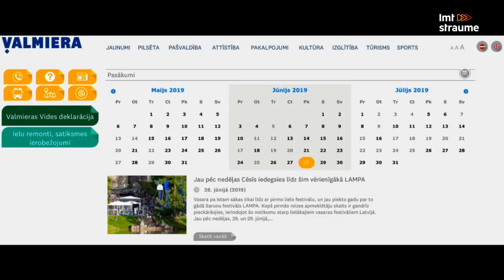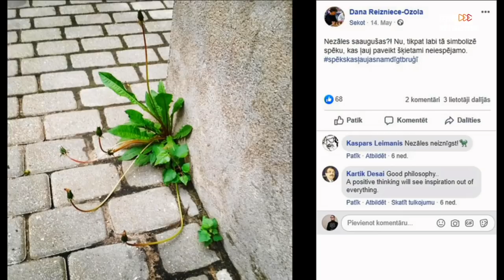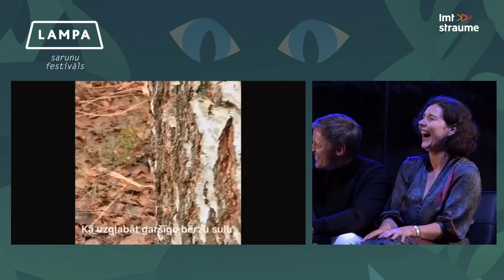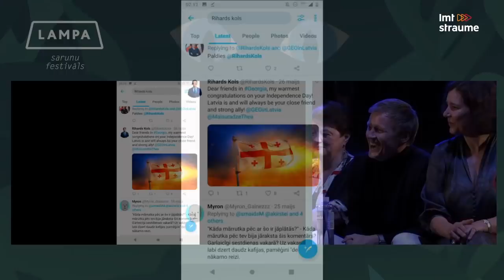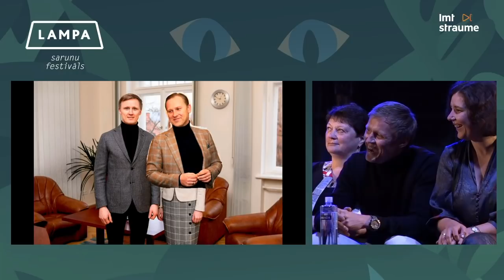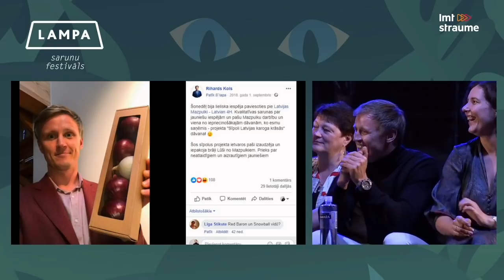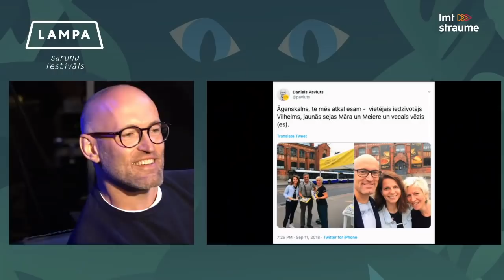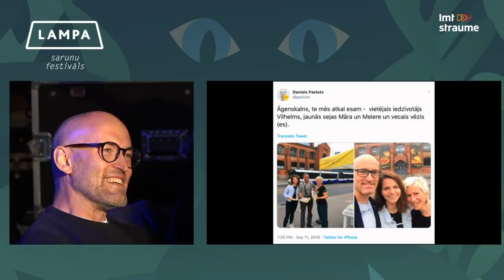Politiķu Cepiens 2019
Sarunu festivāla LAMPA 2019 drosmīgākais pasākums jau piekto reizi festivāla noslēgumā!

Uz skatuves kāpa četri spilgti politiķi - Dana Reiznice Ozola (ZZS), Rihards Kols (NA), Evija Papule (S) un Daniels Pavļuts (A/P), kā arī jau zināmie "cepienieši" – Rūdolfs Kugrēns, Anete Konste un Edgars Bāliņš. Viņiem pievienojusies jauna, humorpilna "garšviela" – Jānis Skutelis.

2019. gada 29. jūnijā.